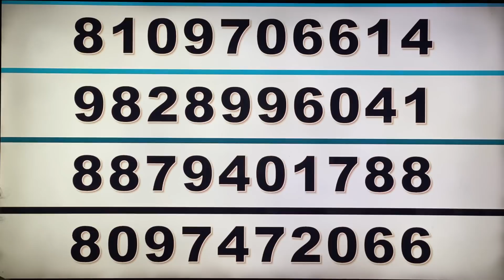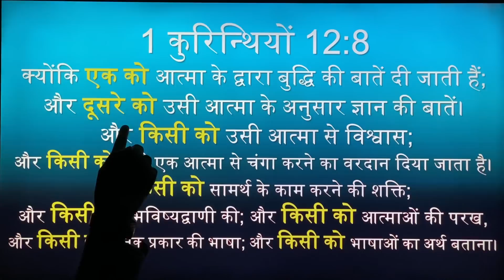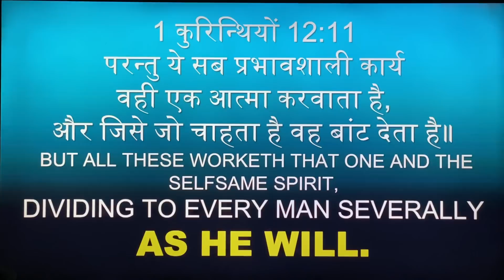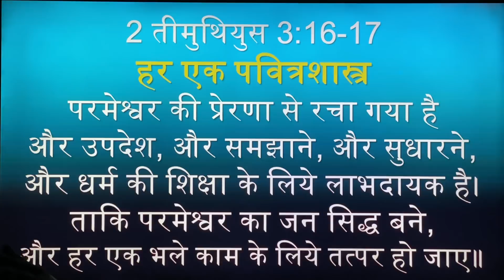GIFTS OR WORD OF GOD ?